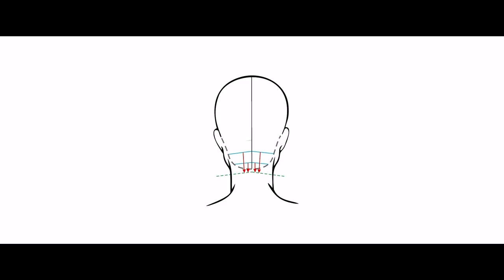3. square graduation round layers diagramma (RUS)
ДИСЦИПЛИНА И РАЗВИТИЕ ДЕЛАЮТ ТВОЮ ЖИЗНЬ ОСМЫСЛЕННОЙ!

ANNA ESHWOOD Ltd.
Expert - coaching in technical hair craft. Precision cutting.
I devoted 16 years of my life to mastering hairdressing.